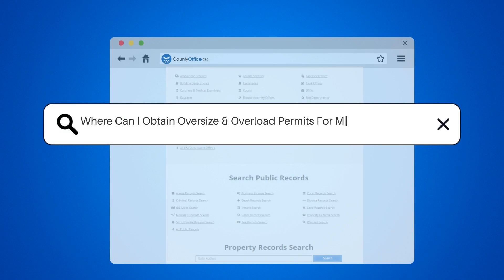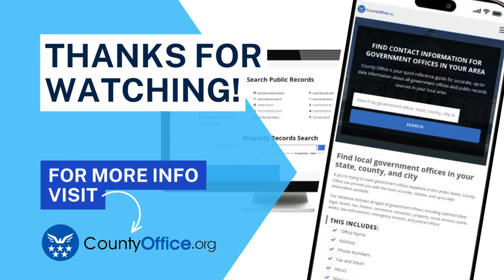Where Can I Obtain Oversize & Overload Permits For My Transportation Needs? - CountyOffice.org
Where Can I Obtain Oversize & Overload Permits For My Transportation Needs? Are you in need of oversize or overload permits for your transportation needs? Look no further! In this video, we'll explain everything you need to know about obtaining these permits.

State departments of transportation issue permits for a specific time frame and route, and you can easily apply online or in person at their offices. However, failure to obtain a permit can result in hefty fines and legal consequences, so it's crucial to follow the rules and regulations to ensure safety on the roads.

To help you out, we've provided some helpful resources, including CountyOffice, where you can find more information about oversize and overweight permits, and the Federal Motor Carrier Safety Administration, which provides resources for commercial motor vehicle registration.